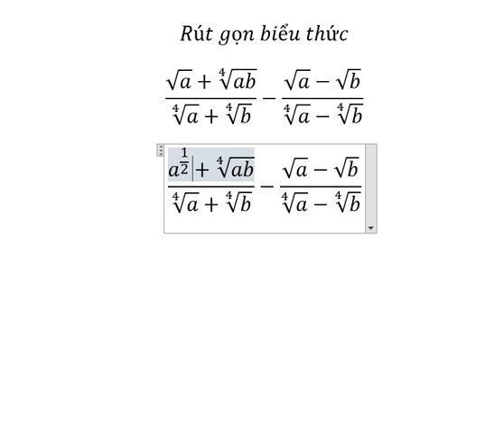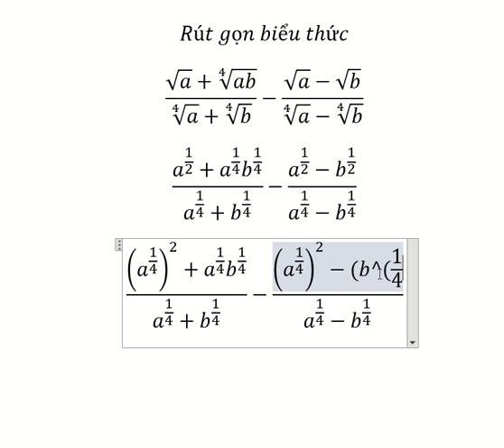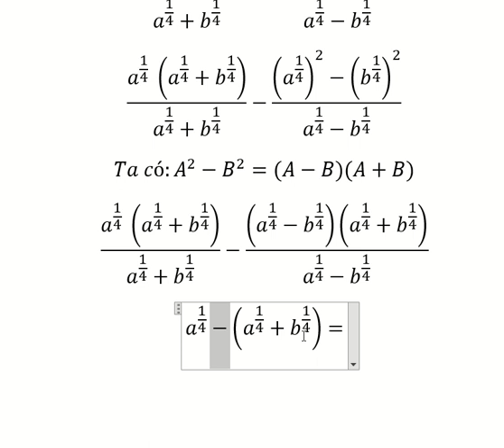Toán 9 - Rút gọn biểu thức: (√a+∜ab)/(∜a+∜b)-(√a-√b)/(∜a-∜b)